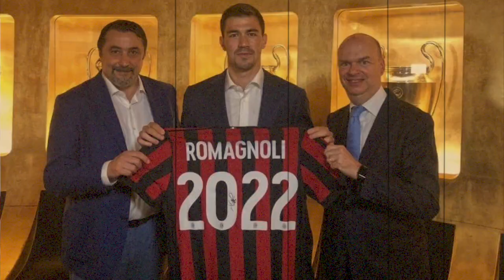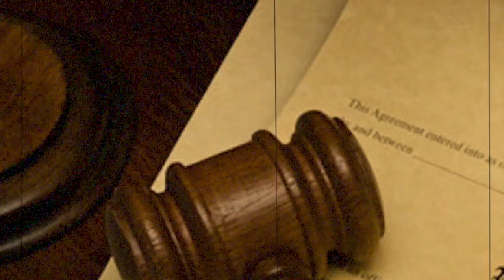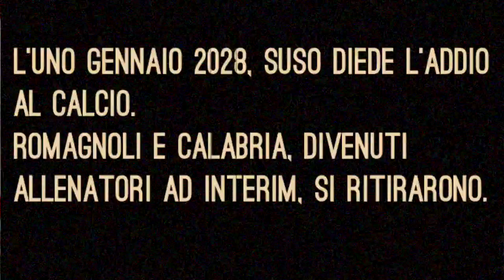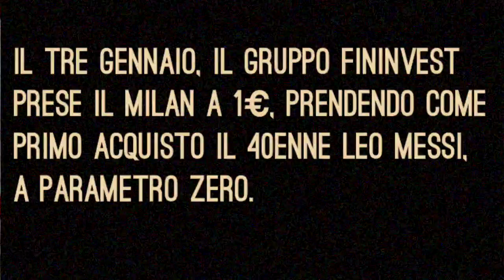Il RITORNO di YONGHONG LI' al MILAN - Una storia Horror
In questo speciale di Halloween, siamo nel 2027.
Nel nuovo stadio La Cattedrale di Milano, il Milan guidato da Ignazio Abate conquista il suo primo Triplete della storia.
Tutti sono felici, da Pioli a Calabria, passando per i tifosi.
Tutti, meno che due persone: Alessio Romagnoli e Paolo Maldini.
I due capitani, infatti, hanno saputo la verità: al Milan sta tornando lui, il solo e unico Yonghong Lì.
E stavolta, il cinese è più agguerrito che mai.